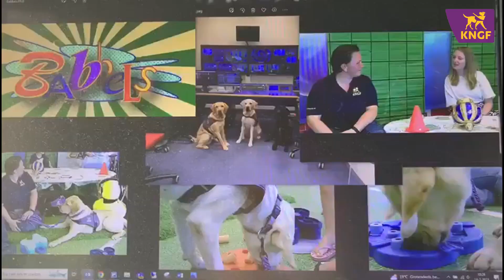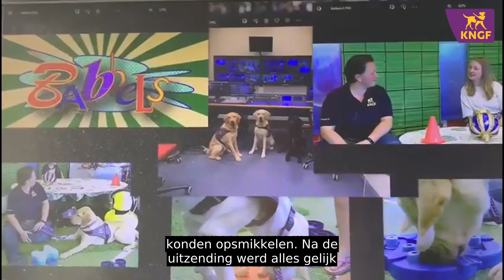Vlog Margot: met de assistentiehonden in opleiding op bezoek in het Emma Kinderziekenhuis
Margot ging samen met trainer Masja en instructeur Priscilla op bezoek bij het @EmmaKinderziekenhuis. Daar konden kinderen hun vragen stellen aan onze trainers tijdens de Emma TV uitzending 'Babbels' en het was ook direct een goede oefening voor onze hulphonden in opleiding. Kijk mee tijdens deze vlog 💜

Wil je verder zien hoe wij werelden openen?